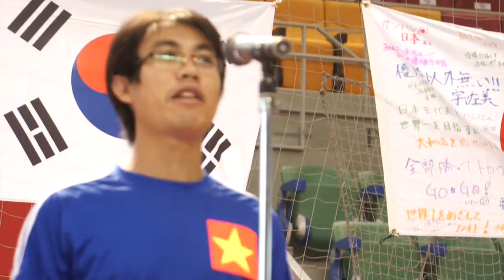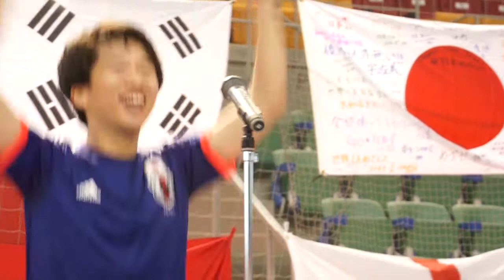Nagoya Futsal mini World Cup 2015 DOCUMENT!!!!!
東海地方に住む多国籍な人たちが、フットサルを通して交流を図るイベント「名古屋フットサルminiワールドカップ」の2015年ドキュメントです。
DiVE.tvでは、このイベントとコラボする形で各チームの素顔をお伝えしてきました。その最終幕となる、大会当日のリポート✨

決勝戦を勝ち抜いたのは………？